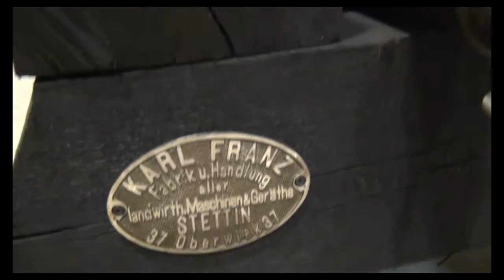Stationärmotoren Riesa 2015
Stand- oder Stationärmotoren faszinieren durch ihre Robustheit und Zuverlässigkeit. Und für Motorenliebhaber klingen sie wie schöne Musik . . .